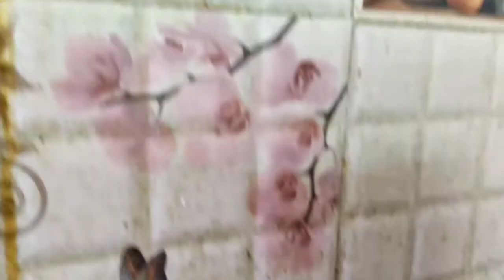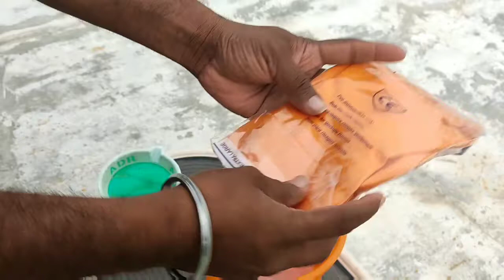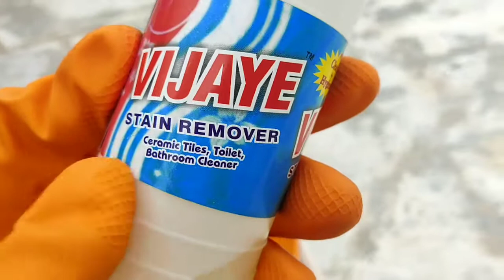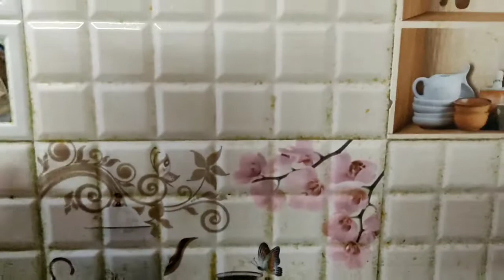நம் வீட்டில் சமையல் செய்யும் இடத்தை வாரத்தில் ஒரு நாள் இப்படி கிளீன் பண்ணி வைக்கவேண்டும்